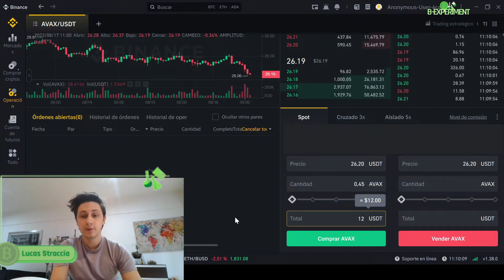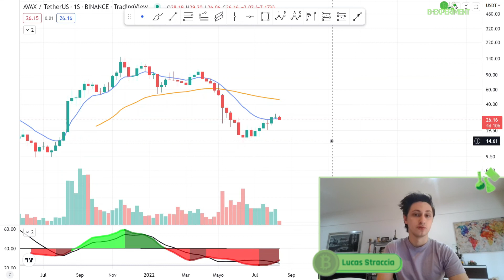💸COMPRAMOS AVAX A FONDO!🔥¿Qué beneficios nos da AVALANCHE?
UN EXPERIMENTO ÚNICO Y EXTREMO en YouTube. Lucas Straccia busca mostrarte que pasa si compras la MONEDA MÁS DEPRECIADA de las CRIPTOS con MAYOR CAPITALIZACIÓN en un mes: ¿Salís ganando o perdés?. Seguí la serie en nuestro canal!!! HOY COMPRAMOS LA MONEDA AVALANCHE (AVAX).